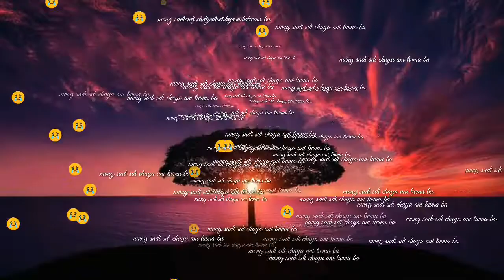New kokborok WhatsApp status....//.cover video /// 2020